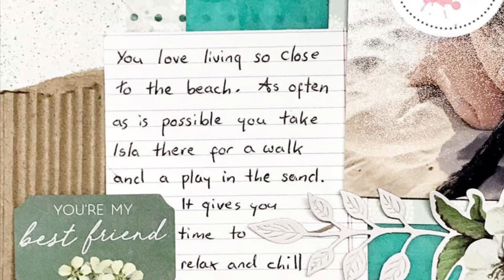Everyday Life | Karen Moss | UK Scrap Addicts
Your info here - details, supplies, link to UKSA blogpost etc.